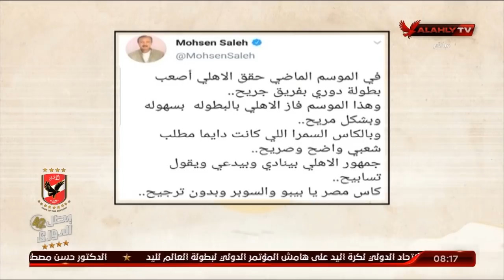القيعي يكشف عن كواليس مصير الثلاثي"بادجي ـ جمعة ـ الشيخ" | ملك وكتابة